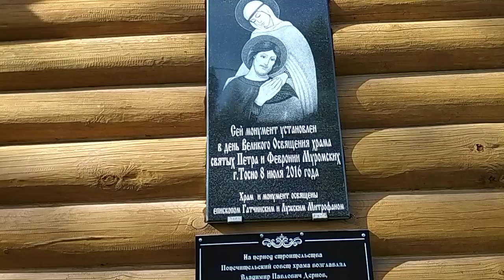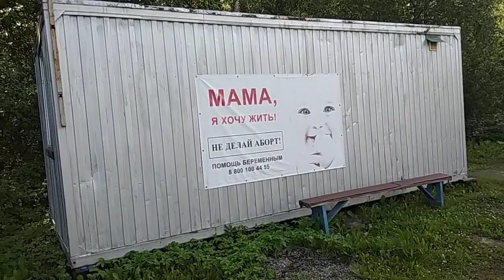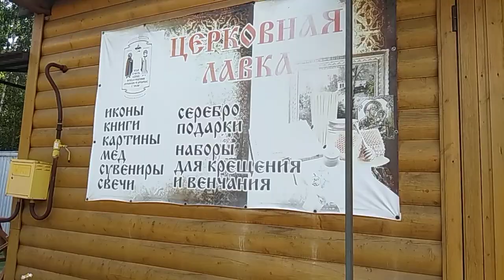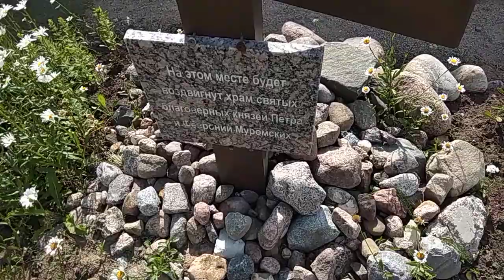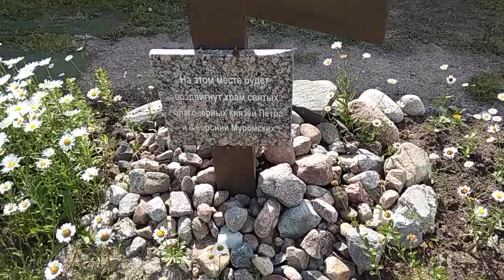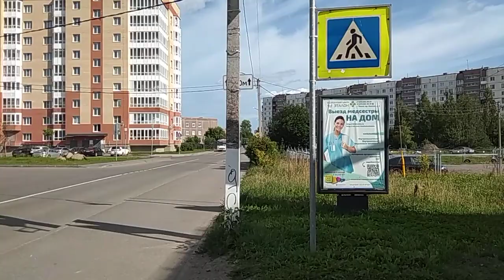🦉📽️🐈🌸Hike to Sholokhov st., wooden church, legend about Peter and Fevronia of Murom. Jul.12th, 2023.